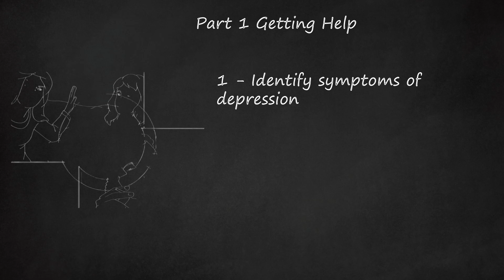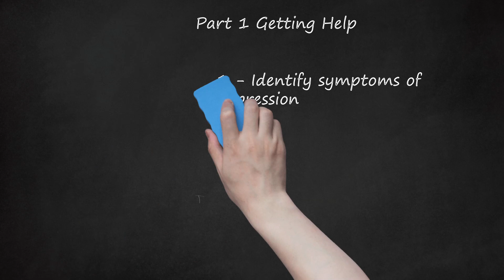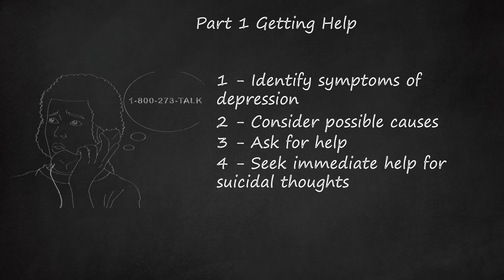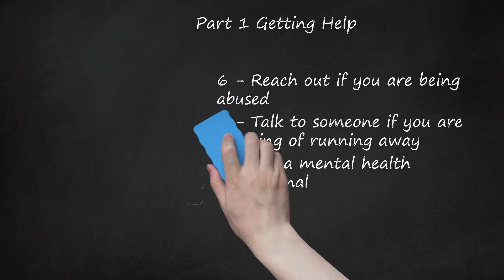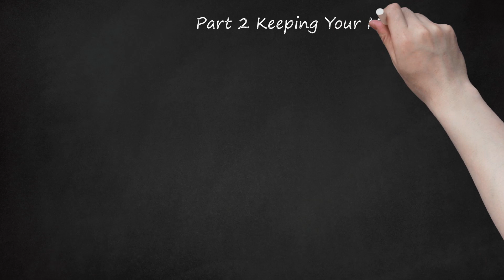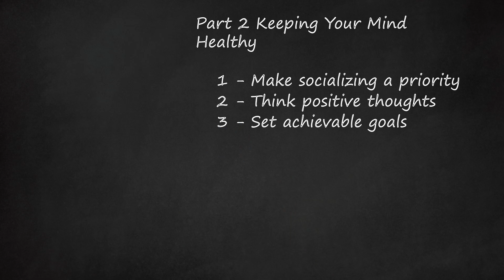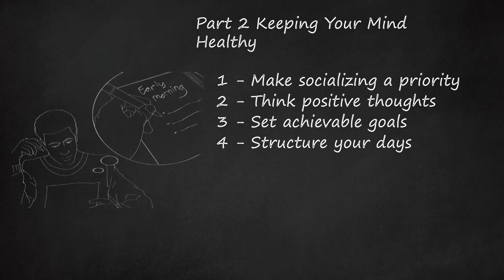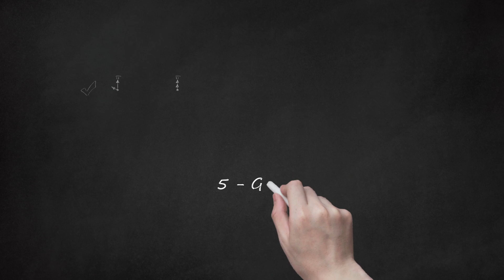Overcoming Teenage Depression: Getting Help, Seeking Treatment, and Finding Support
They can provide the necessary support and guidance to help you cope with and overcome depression. Identifying the symptoms of depression, such as ongoing feelings of sadness, irritability, and withdrawal from friends and family, is the first step in seeking help. Understanding the possible causes of depression, such as biological factors, family history, and social isolation, can also aid in the treatment process. It is essential to ask for help and have an open conversation with a parent, teacher, or school counselor about your feelings and the need for professional assistance. If suicidal thoughts or bullying are present, immediate help should be sought. The video emphasizes the importance of speaking up about bullying and abuse and provides resources such as 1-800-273-TALK and 1-800-4-A-CHILD for support. Running away from an unsafe home environment is discouraged, and instead, seeking guidance from a trusted adult is encouraged. Ultimately, seeking treatment from a mental health professional is crucial in managing teenage depression effectively.